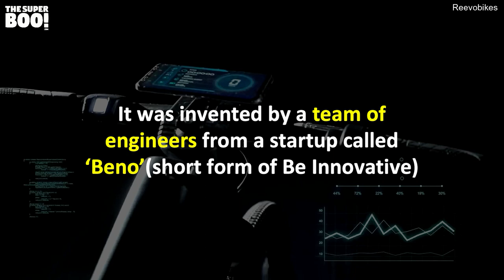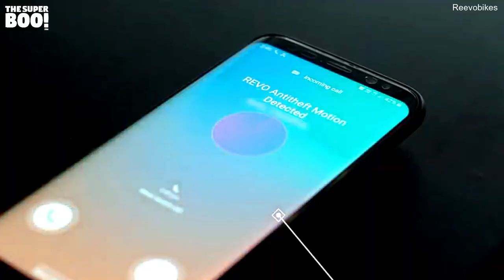This E-bike Doesn't Have Spokes!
Reevo Hubless Bike, A Futuristic-Looking E-Bike!😯😍❤️